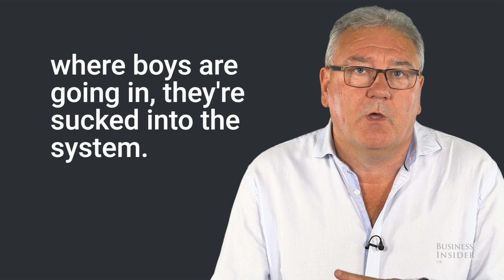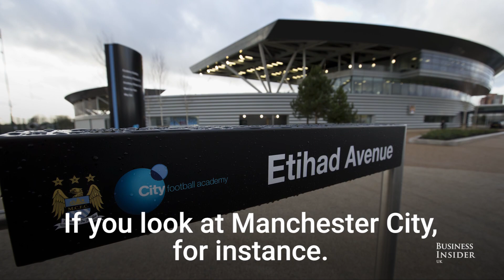This is how Manchester City is fixing a major flaw in football academies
Business Insider UK spoke to Michael Calvin, author of the book "No Hunger in Paradise: The Players. The Journey. The Dream," about how Manchester City has successfully tackled a major problem in football academies in England.

Here's a transcript of the video:

Academies of their very essence are a good idea.

The problem is that the ills of senior football – greed, opportunism, the stockpiling of talent unnecessarily for commercial gain – are seeping down into junior football.

That's what's happening in the academies of the major clubs where boys are going in, they're sucked into the system. They're taken over by the dream.

But, realistically, all they would do is sit there and wait for a chance that will never come.

The more enlightened academies – if you look at Manchester City, for instance. They realised that the modern child is missing some of the old school virtues of flexibility, agility.

A sense of space that you would get from, say, climbing a tree in the previous generation. So, they actually organised that.

They also want to try and have a social conscience. Instill that conscience into the boys.

So, they'll go and serve at a local soup kitchen. That's very, very good and very grounding for boys who all their lives are just told how wonderful they are.

It's good for them to realise that there's a big bad world out there and they might actually encounter it sooner than they believe.